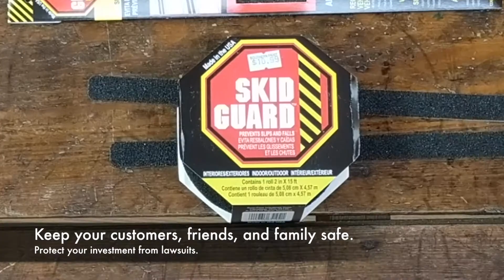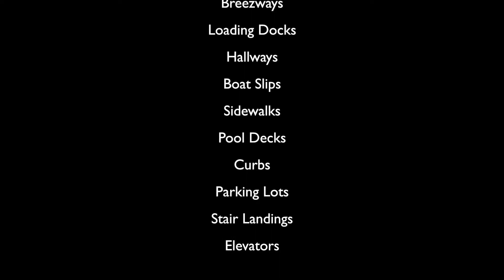Anti-Slip Tapes and Treads by Sure Foot Industries Available at Southern Paint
Check out a few new products availabe at Southern Paint from Sure Foot Industries.